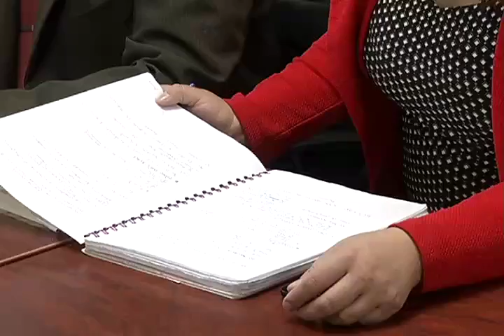NUEVO JUICIO A CAPAYA